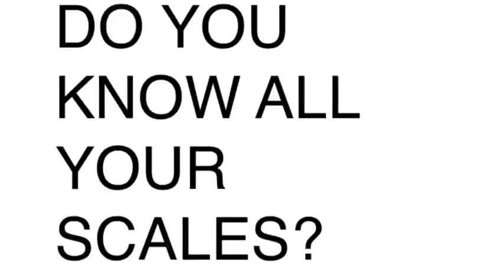The Guitarist's Nightmare: A True Story